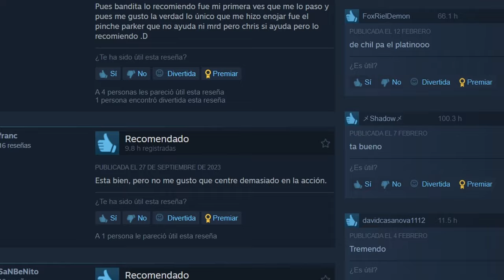Resident Evil Revelations es HORRENDO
En el año 2011 la nintendo 3ds, sacaría a la luz un juego bastante importante de la empresa Capcom, Resident Evil revelations, pero pese a ser uno de los juegos más importantes de la franquicia fue un título que tuvo un increíble potencial desperdiciado, en el vídeo del día de hoy haremos un análisis/review de uno de las entregas más desperdiciadas de toda la saga. Un título con una mezcla extraña entre survival horror y acción que no termina de encajar en ningún aspecto
0:00 Intro
0:31 Primeras horas
1:00 El problema de su Historia
2:30 Las grandes fallas de esta entrega
3:30 Una posible mejora al juego
4:09 Sus personajes
6:06 El problema de los compañeros
7:20 Parker
8:49 Génesis
9:34 Su balance
10:35 Su mapa
11:08 Gameplay
11:40 Lo que me gustó
12:01 Historia
13:01 Mi calificación